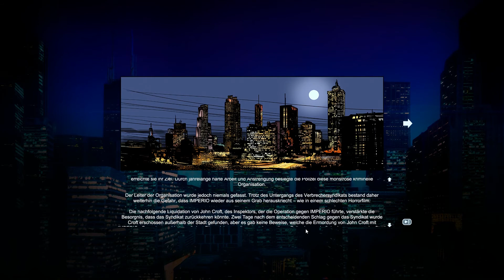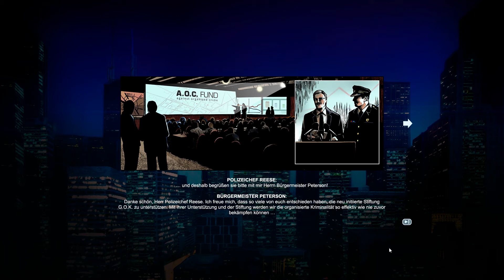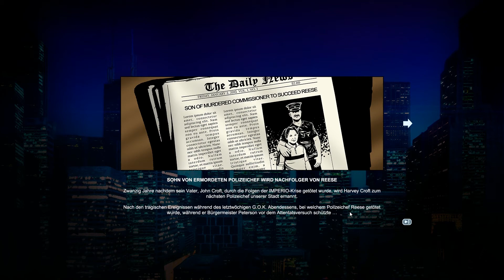Police Tactics: Imperio Angespielt #01 ► Let´s Play German HD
Features:
Sorge für Recht und Ordnung in Deiner Stadt
Bekämpfe das organisierte Verbrechen
Koordiniere eine Vielzahl verschiedener Polizeieinheiten
Schalte nach und nach Stadtbezirke, Verbesserungen und neue Einheiten frei
Verwalte und verbessere Dein Hauptquartier und Deine Einsatzkräfte
Realistische Einsatzfahrzeuge, wahlweise US- oder deutsche Polizeieinheiten
Dynamischer Tag- und Nachtwechsel
Mit realistischem Polizeifunk und Sirene